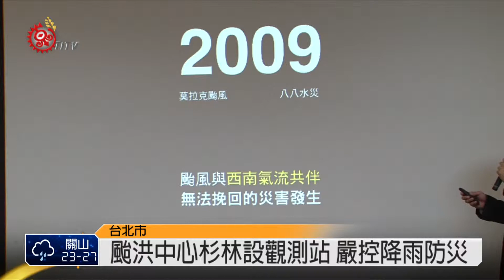颱洪中心杉林設觀測站 嚴控降雨防災 2014-09-10 TITV 原視新聞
2009年莫拉克風災造成高雄甲仙小林滅村的巨大災難，台灣颱風洪水研究中心指出，莫拉克風災短短三天累積雨量2900毫米，遠遠超過台灣年平均雨量2500毫米，尤其颱風若與西南氣流產生共伴效應，將會導致山崩、土石流等災情，為了精準掌握山區雨量觀測，颱洪中心在高雄杉林區的山區建置雙偏極化降雨研究雷達觀測基地，更接近山區強降雨區，精準即時掌握山區降雨狀況，提供災害預警參考。

颱洪中心指出，目前山區豪雨災害預警，主要是依賴全台500多台雨量觀測站做即時觀測，但台灣山區地形因素，無法有效確切掌握整條流域的災害預警，若搭配超過150公里的雷達觀測半徑，就能全面性觀測雨量，但也坦承，目前雷達才剛建置完成，還需要時間累積觀測值經驗，目前還無法立即與人力疏散做高效率連結。

山區持續強降雨對歷經921大地震的台灣而言，是致命天災，颱洪中心希望除了集來降雨雷達，未來能再增加剖風儀、無人飛機等觀測器儀，才會有效建構西南氣流大氣水文整合觀測網，提高資訊精準度，好在災害發生前，山區都能事先進行疏散，降低並避免小林滅村不幸事件發生。